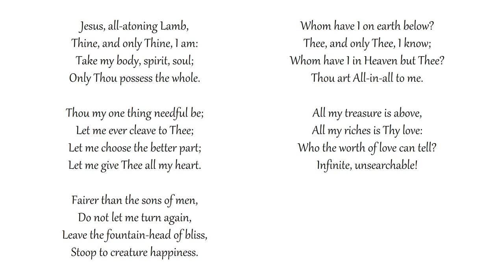Jesus, All-Atoning Lamb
Congregational singing
Metropolitan Tabernacle, London
Text: Charles Wesley | Tune: SEYMOUR

Thine, and only Thine, I am:
Take my body, spirit, soul;
Only Thou possess the whole.

Thou my one thing needful be;
Let me ever cleave to Thee;
Let me choose the better part;
Let me give Thee all my heart.

Fairer than the sons of men,
Do not let me turn again,
Leave the fountain-head of bliss,
Stoop to creature happiness.

Whom have I on earth below?
Thee, and only Thee, I know;
Whom have I in Heaven but Thee?
Thou art All-in-all to me.

All my treasure is above,
All my riches is Thy love:
Who the worth of love can tell?
Infinite, unsearchable!